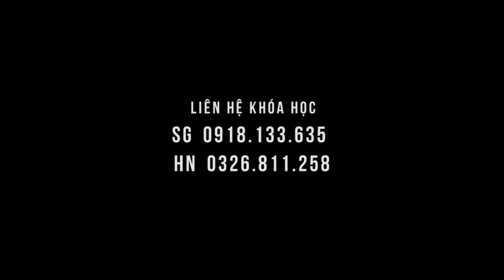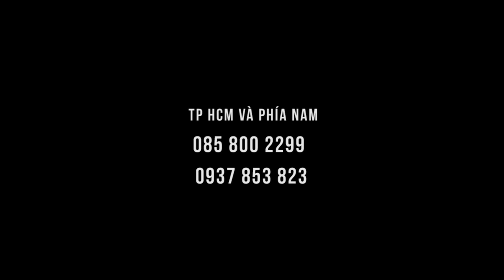Melbourne Thạp Chỉ Liên Tâm chữa bệnh nhân tự đi ngay